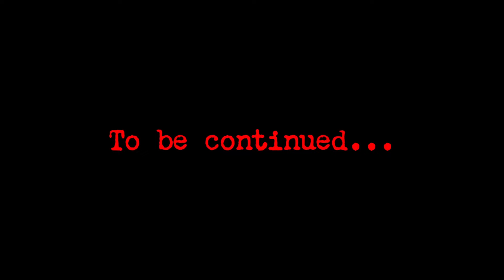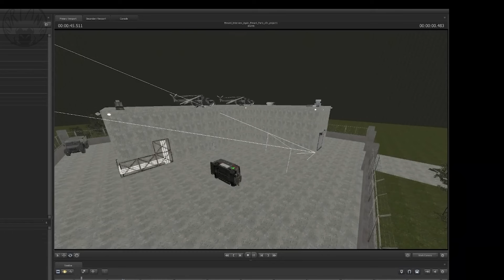[FNAF] AN Interview with Ennard: Again (2/2) (DUBLADO PT-BR)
𝙁𝙞𝙘𝙝𝙖 𝙏𝙚𝙘𝙣𝙞𝙘𝙖:

Direção - Adrianito.

Edição Final - Adrianito.

Roteiro & Tradução - Pepe.

Sonoplastia e Mixagem de Áudio - Tailer.

Efeitos de Áudio - Tailer.

Thumbnail - Xypão.

𝘿𝙪𝙗𝙡𝙖𝙙𝙤𝙧𝙚𝙨:

Springtrap - Adrianito.

Ennard - Davi (Light/Hurata), Pepe.

Withered Bonnie - Michael (Maçã).

Toy Bonnie - Michael (Maçã).

Nightmare Bonnie - Voice.

Nightmare Chica - Taiga.Delaart.

Baby - Fibs.

Toy Chica - Taiga.Delaart.

Left - Vicky.

Major - Maquina de Dublagens.

Agente Bloke - Lúcio Oliveira.

Soldados - Tailer e Rafael.